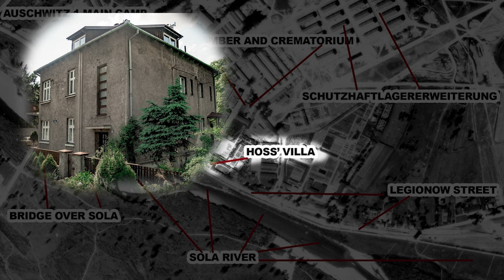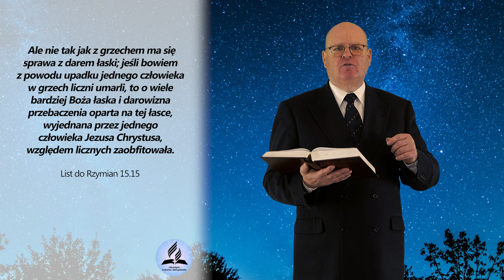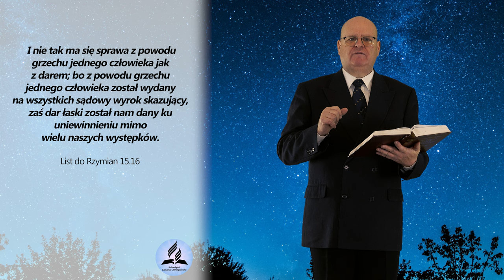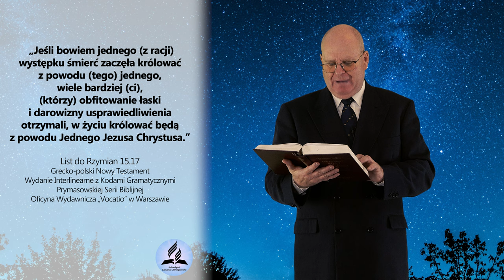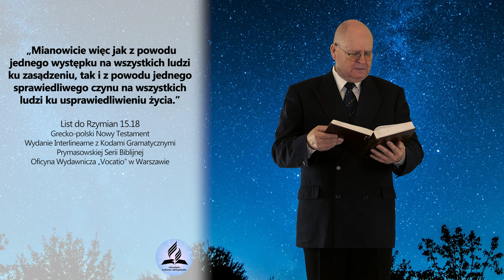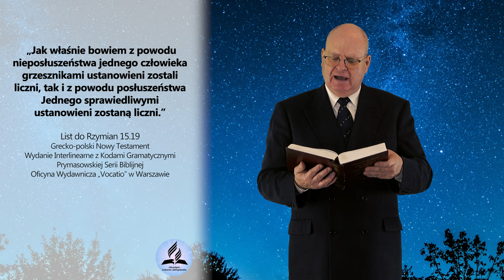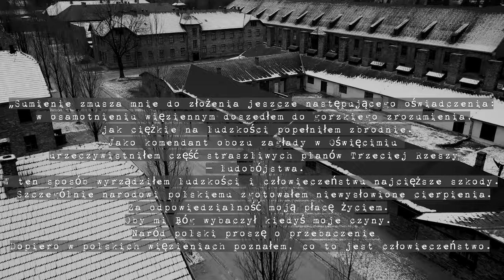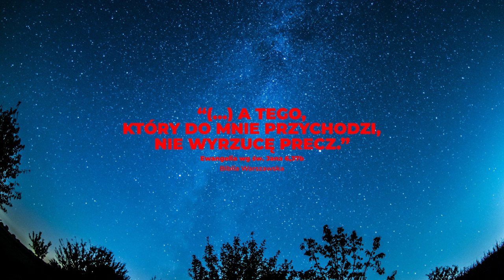Rudolf Höß (Höss) ZBRODNIARZ z AUSCHWITZ. PRAWO ŁASKI dla KAŻDEGO - Wiesław Szkopiński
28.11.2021 - Kościół Adwentystów Dnia Siódmego Kalwaria Zebrzydowska

- Czy zbrodniarz może mieć nadzieję na przebaczenie?
- Jak daleko sięga łaska i przebaczenie?
- Czy łaska jest dla wszystkich?
- Czy łaska i przebaczenie są warunkowe czy bezwarunkowe?
- Czy są jakieś granice łaski i przebaczenia?
- Czy winowajca powinien coś uczynić aby otrzymać łaskę?
- Czy osoba skrzywdzona ma prawo nie przebaczyć, a jeśli tak to dlaczego?
- Czy spoczywa na nas obowiązek przebaczania?
- Jesteś ciekawy? KONIECZNIE OBEJRZYJ MATERIAŁ!

👉 Odwiedź i zaobserwuj 👍  nasz profil na Instagramie:
adwentysci.kalwaria

Dom Modlitwy
ul. Wojska Polskiego 6
34-130 Kalwaria Zebrzydowska.

Dane do wpłat:
34-130 Kalwaria Zebrzydowska
Bank: Nest Bank SA
nr konta: 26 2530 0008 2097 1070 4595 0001
tytuł przelewu: Misja w Internecie